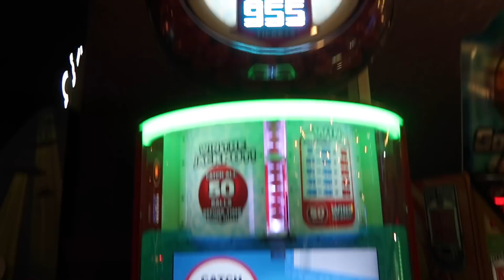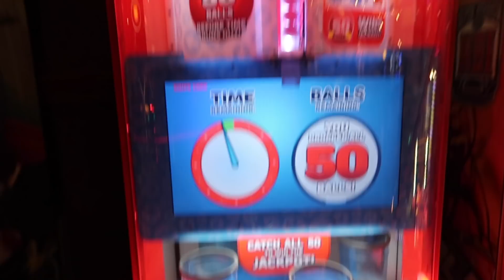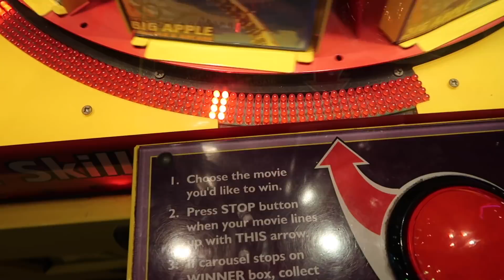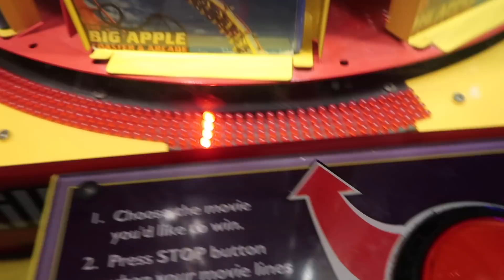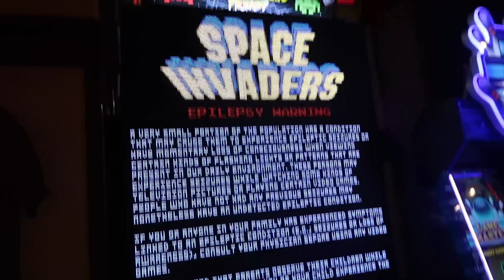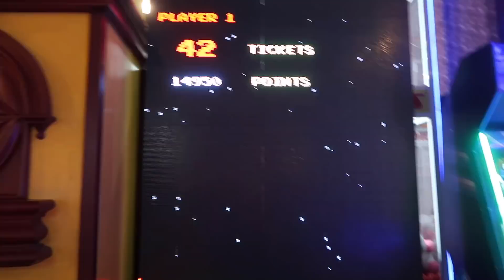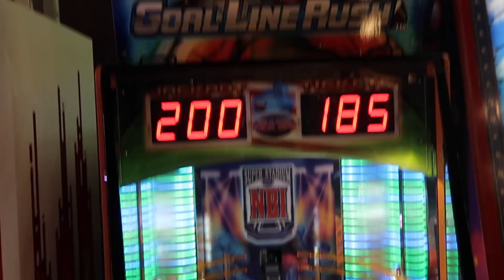I WON THE GOLDEN FOOTBALL AT THE ARCADE! Goal Line Rush Jackpot!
I win the GOLDEN football on the Goal Line Rush Arcade Game Jackpot TWICE in a row! :D I ended up winning tons of jackpots and playing a bunch of different arcade games at New York New York arcade in Las Vegas. Watch to see what I Will win at the end!

☆:･ﾟ✧* Ⓢⓞⓒⓘⓐⓛ Ⓜⓔⓓⓘⓐ! :･ﾟ✧*☆